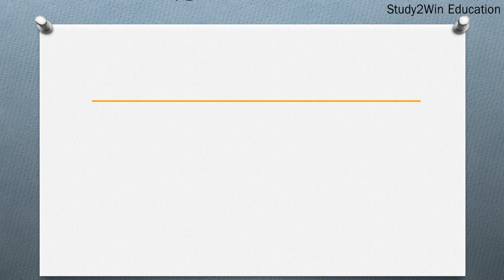MBS ka full form | Full form of MBS in English | Subject - Education Degree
"In this video, the full form of MBS is given in English